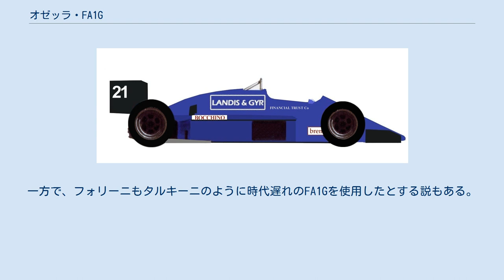オゼッラ・FA1G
オゼッラ・FA1G (Osella FA1G) はオゼッラ・スクアドラ・コルセが1985年、1986年、1987年のF1世界選手権に投入したフォーミュラ1カー。
デザイナーはジュゼッペ・ペトロッタ。
5名のドライバーにより30戦以上に出走し、7戦で完走した。
FA1Gは1984年のFA1Fの進化型であり、アルファロメオ・183Tとの相似点が数多くあった。
FA1Gは2台が製作されたが、ポイントを得ることはできなかった。
 FA1GはFA1Fと同じモノコック構造を採用し、全般的に同一のレイアウトであった。
これは、それまでオゼッラのマシン開発を担当していたジュゼッペ・ペトロッタの手法とは異なっていた。
ハンドリング改善のためペトロッタはホイールベースを85mm延長した。
また、クーラーの配置は箱形に再設計された。
さらにFA1Gは小型のディフューザーを持ち、後方がすぼまったボトルネック形状をしていた。
1985年シーズンにオゼッラは最初にフロントサスペンション、後にリアサスペンションのジオメトリーを変更した。
また、サブフロアも修正された。
これらの作業はペトロッタの直感を基に行われた。
風洞実験はコストの問題から、FA1Gで行われた。
 車量は575kgであったが、これはFA1Fよりも10kg軽量であった。
しかしながら、1985年シーズン最軽量の車両よりも35kg以上重かった。
 エンジン関連は変更が無かった。
FA1Gは1.5リッターターボのV型8気筒エンジン、アルファロメオ・ティーポ890Tを搭載した。
当初それらは1983年から継続して開発が行われた。
オゼッラはアナログな機械式燃料噴射システムを使用したが、それは前年既にアルファロメオが導入していたシステムであった。
1987年にはアルファのファクトリーチームは機械式をやめてボッシュ製の電子式インジェクションを導入しており、最終的にそのシステムをオゼッラも使用した。
 1985年シーズンでFA1Gは2台製作された。
最初のFA1Gは、1984年に製作された3台のFA1Fの内1番新しかった車両から84年から85年にかけての冬の間に改修された。
2台目のFA1Gは1985年の冬に改修された。
この2台のFA1Gは、後に製作された本来のFA1Gとは異なり、FA1Fを小改造した物に過ぎなかった。
どの車両がどのレースに使用されたかは定かでない。
 1985年、チームは1台体制でシーズンに臨んだ。
前半8戦はピエルカルロ・ギンザーニが起用され、第9戦以降はオランダ人ドライバーのヒューブ・ロテンガッターが起用された。
序盤2戦をFA1Fで戦った後、FA1Gは第3戦のサンマリノでデビューした。
ギンザーニは6戦をFA1Gで戦い、5度の予選通過、フィニッシュラインを超えたのは2回であった。
しかしながら、完走扱いはフランスでの15位のみであった。
 ロテンガッターは8戦中予選通過は7回、リタイアの3回でいずれも技術的問題によるもので、フィニッシュラインを超えたのは4回であった。
最高位はアデレードでの7位であった。
 1986年シーズンは2台体制となったが、使用できるFA1Gは1台のみであった。
これはギンザーニに与えられた。
予選落ちはモナコの1回のみであった。
予選はいずれもトップから7-12秒遅れで通過した。
決勝での完走は第12戦オーストリアのみで、6週遅れの11位であった。
リタイア原因の内6戦はエンジンおよびターボチャージャーのトラブル、3戦はサスペンショントラブルであった。
セカンドドライバーはクリスチャン・ダナー、アレン・バーグ、アレックス・カフィが交替で務め、型遅れのFA1Fが与えられた。
例外は第8戦のフランスで、ギンザーニが新型のFA1Hを使用したことで、バーグはFA1Gをドライブしたが、ターボチャージャーのトラブルでリタイアとなった。
 1987年シーズンはカフィの1台体制となり、数戦でセカンドドライバーが投入された。
カフィは新型のFA1Iを使用したが、FA1Gに比べるとパワーに勝るものの信頼性に欠けていた。
カフィは16戦中完走したのは1回のみで、エンジントラブルで5回、サスペンションまたはギアボックスのトラブルで4回リタイアした。
サンマリノではガブリエル・タルキーニがスポット参戦、FA1Gをドライブした。
予選ではポールタイムから17秒遅れの最下位で予選通過、決勝では序盤にギアボックスの...